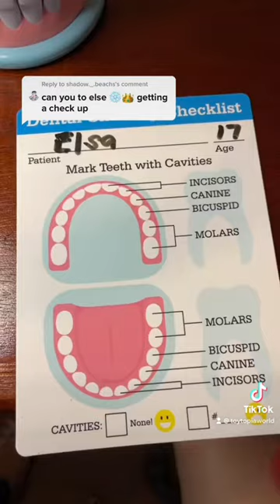Elsa at the Dentist/Melissa and Doug dentist kit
Elsa goes to the dentist and encounters Baddie. This video uses Melissa and Doug's popular super smile dentist kit. Enjoy the comedy

Toytopia World is dedicated to producing fun, quality videos for our Youtube and TikTok platforms. Every toy used in our videos can be found on our website at Toytopiaworld.com.

Toys used in this video:
Melissa and Doug super smile dentist kit